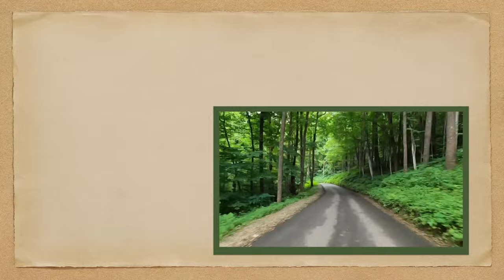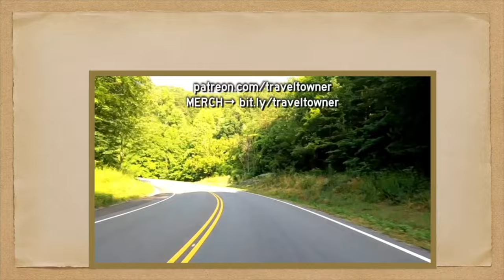Beaver Bridge Arkansas | Little Golden Gate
Let's go to the Beaver Bridge in Arkansas! We'll start our POV driving tour south of the town of Beaver, cross the what the locals call the "Little Golden Gate" bridge, and then make a U-turn to come back. We'll continue on our road trip by turning north in Holiday Island Arkansas. From there we will drive toward Table Rock Lake. We will end at the Table Rock Marina- set deep in the heart of the Ozarks.

There are a few specific goals of Travel Towner:
1. To take fun POV (“Point-of-View”) videos of scenic drives, highways, and roadways so you can virtually travel anywhere you like; or look back at a time when you were younger.

2. Document a fun walking tour of a specific park, attraction, or point of interest so you can see what's it's like to really be there.

3. Showcase vintage footage from yesteryear to show today's viewers what is may have been like back in 19- something something! If you have any vintage footage of past attractions, parks, road trips or anything interesting from the USA?

4. Just for Fun. These are videos that are funny or interesting in some way that I think everyone will enjoy!